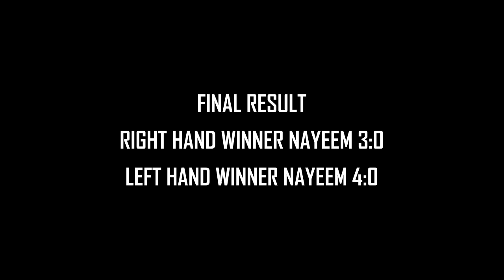Arm Wrestling Super Match // NAYEEM CHOWDHURY (BANGLADESH) vs RUDE MELVYN (MALAYSIA) // Both Hand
Hello Friends,

This is my first super match of 2020. I won both hand with this challenger. In near future i will improve more and i will represent Bangladesh in international arm wrestling platform.

Super matches Right hand and left hand. Nayeem Chowdhury (Bangladesh) vs Rude Melvyn (Malaysia). Referees Nizar Yusof,  Markus nen and Zil Fadli. Also pullers from Malaysian strongman athletes and arm wrestling athletes around the Klang Valley.

Video credit to TRIBAL PULLER-

If anyone have more questions, feel free for knock me in my FB account-

ওজন কমাতে গ্রিন টি-

ওজন কমানোর সময় ৩ টি ভুল-

ইন্টারমিটেন্ট ফাস্টিং কি?-

SUPPORT BANGLADESH ARM WRESTLING.

PROMOTE ARM WRESTLING IN BANGLADESH.

কিটো ডায়েট কি?-

ওজন কমানোর সহজ এবং সঠিক উপায়-

FULL BODY RESISTANCE BAND WORKOUT AT HOME-

DON’T FORGET TO WATCH MY HOME WORKOUT VIDEO WITH OUT EQUIPMENT-

FITNESS MOTIVATION FOR ALL-

ALSO WORKOUT MOTIVATION VIDEO FOR ALL